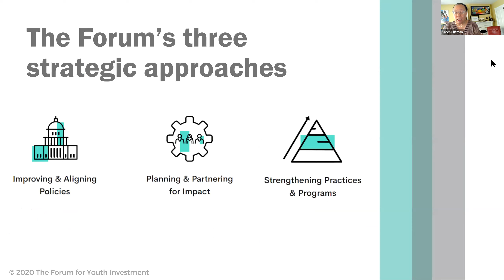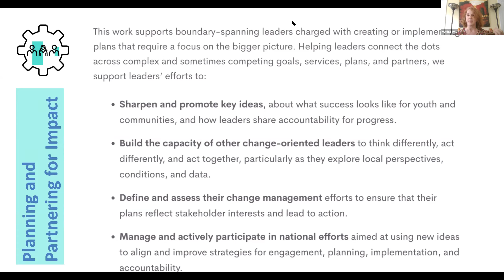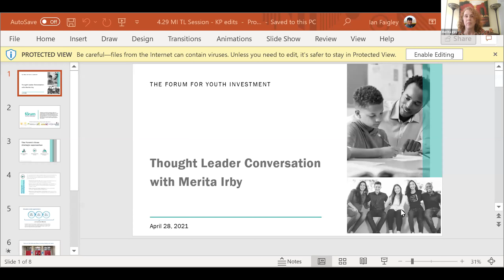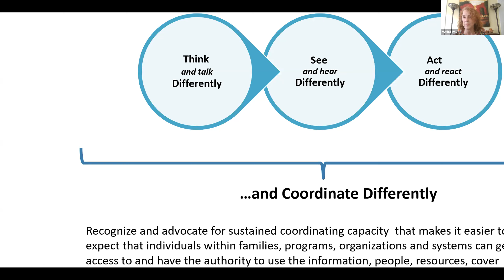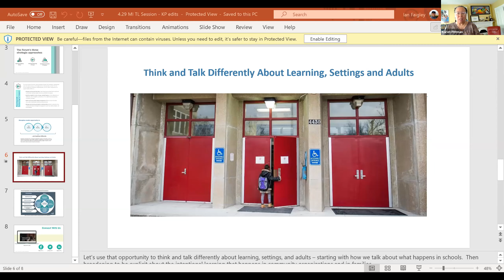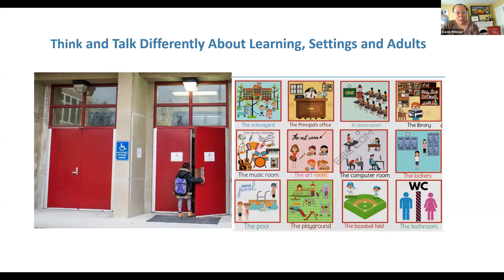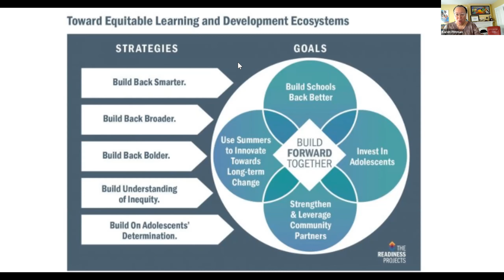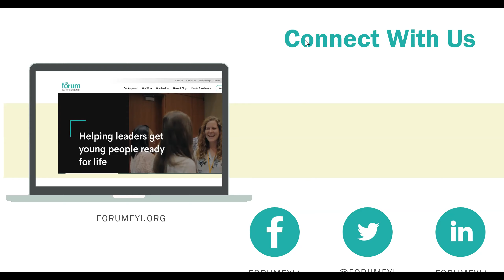The Forum’s Thought Leadership Roundtable: A Conversation with Merita Irby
In April and May, Karen Pittman is sitting down with the Forum’s three program executives and, together, they tell the broader story of how the Forum is changing the odds for young people and explore the future of our work to advance equity, research, policy, and practice across all the systems and settings that shape young people’s lives. Each executive leads a unit and a set of named centers and initiatives intended to drive one of the Forum’s strategic approaches.

Strengthening Practices & Programs: The Forum empowers youth development, education, and human service system leaders to adopt, implement, and scale management, staff policies, and practices that ensure young people have access to high quality, coordinated supports they need to succeed.

Improving & Aligning Policies: The Forum helps policymakers, funders, advocates, and rising leaders increase their capacity by aligning with other advocates, departments, sectors, and levels of government to use data and evidence to support the whole child and pursue racial and social equity.

Planning & Partnering for Impact: The Forum supports boundary-spanning leaders charged with creating or implementing plans that require a focus on the bigger picture. The team helps leaders connect the dots across complex and sometimes competing goals, services, plans, and partners.

Listen to Karen's recent interview with Merita Irby, co-founder and Executive Vice President of the Forum and Managing Partner of Big Picture Approach Training and Consulting. Big Picture Approach is the Forum’s most visible effort devoted to planning and partnering for impact.